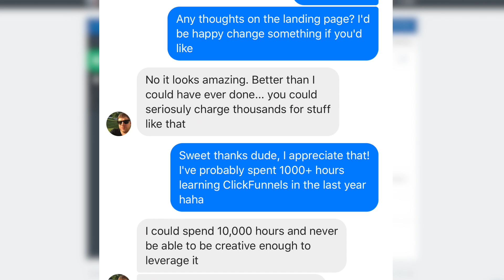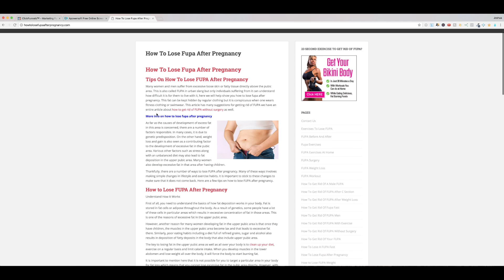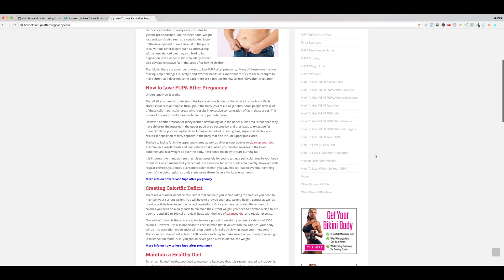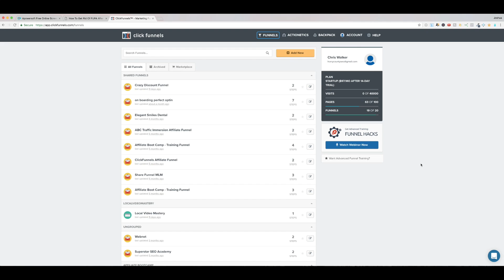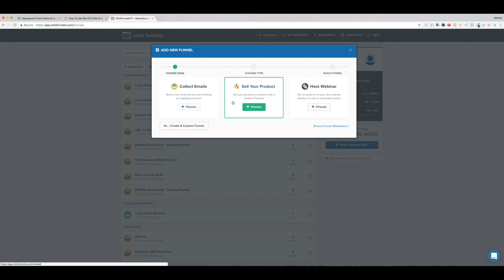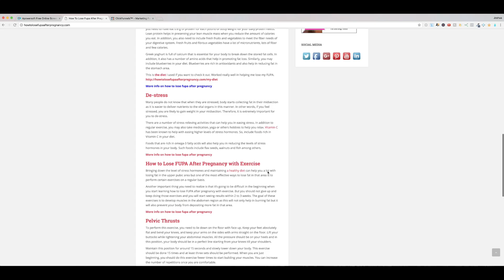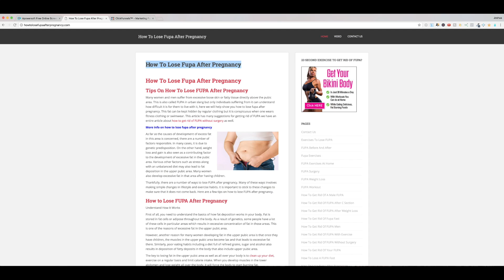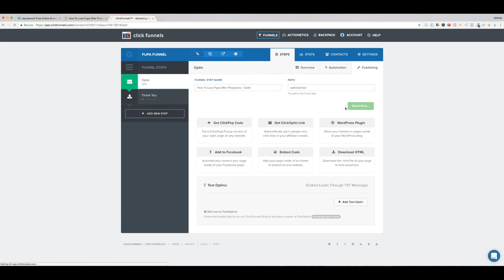Free Click Funnels Training Series |Part 1| How to Set Up Opt in Page In Click Funnels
Free Click Funnels Training Series |Part 1| How to Set Up Opt-in Page In Click Funnels --- Free Traffic Guide to help 10x your Amazon sales and exclusive weekly content

What’s Up Guys! Hollywood here excited to share JoshDoIt’s Part 1 video in an opt-in page creation walkthrough. This Click Funnels training is… worth thousands to those who take action on it.

In this Click Funnels Tutorial JoshDoIt sets up the series and sets up the blank opt-in page in Click Funnels . No advanced techniques yet, but if need to know how to set up Click Funnels then this video will show you how.

For those who don’t know. Click Funnels is  many things.

JoshDoIt talks about how powerful of a tool Click Funnels is. He even goes as far as to say it’s better than Wordpress. All I know is Click Funnels has a ton of features, Russell Brunson and his team are committed to making this software better everyday.

Click Funnels is all about saving you time. Many of the features inside Click Funnels can be found in other softwares but Click Funnels is the only software that has them all in one place. It integrates with hundreds of other apps and growing every single day .

A key point in this video on how to use Click Funnels is, Josh creates an opt-in page for collecting emails. When you create your funnel in Click Funnels you must choose between a few options. For this type of funnel, an email collection funnel is what you want.

Look forward to more videos on how to make money with Clickfunnels and Part 2! In JoshDoIt’s Free Click Funnels Trainig Series.

Thanks for making the commitment to learn how to Win on Amazon. Take care and have a great day!

What kind of videos would like me to make? I make this content for my own financial freedom, but also for YOUrs. Let me know what you want in the comments below.

Or just say hi ;)

DO YOU WANT FREE CLICK FUNNELS TRAINING ? JOSHDOIT HAS GOT YOU COVERED WITH EXPERT TRAINING

Welcome! If you are new to Liz’s channel I want thank you for finding her and if you’ve been watching her videos already Thank You for making the commitment to accelerate your Amazon Business Success !

Your comments help us create content YOU want to see. We make content to satisfy Your Amazon Business Needs. Let us know what you need in the comments below.

Elizabeth Herrera is an Internet Entrepreneur making over 7 figures a month on Amazon and the CEO of I Build Your Brand, a full-service Amazon Brand agency servicing Amazon Sellers with over a 1,000 SKUs and 7 figures in monthly sales.

Liz is also partnered with OMGmachines.com, is featured in The Mental Game of Poker , and is a prolific keynote speaker for events like Mass Conversions Live , Alec Becker’s Ten Pillars of Wealth , OMG Live, and the Amazon Millionaire Summit .